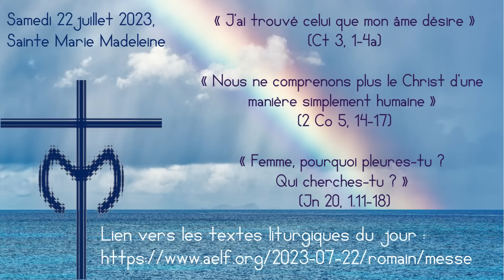Je cherche Celui que mon cœur aime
Samedi 22juillet 2023,
Sainte Marie Madeleine

« J’ai trouvé celui que mon âme désire »

(Ct 3, 1-4a)

« Nous ne comprenons plus le Christ d’une
manière simplement humaine »

« Femme, pourquoi pleures-tu ?
Qui cherches-tu ? »
(Jn 20, 1.11-18)